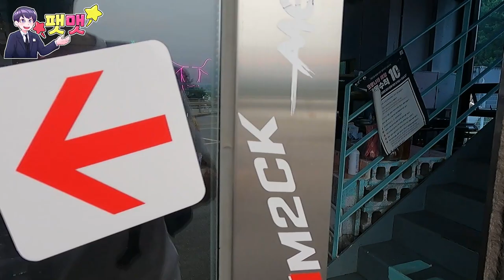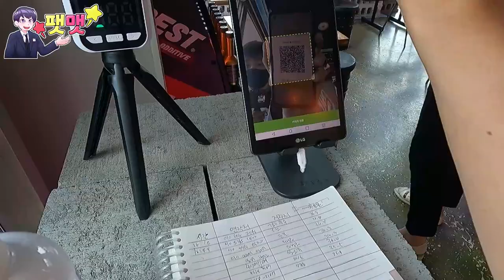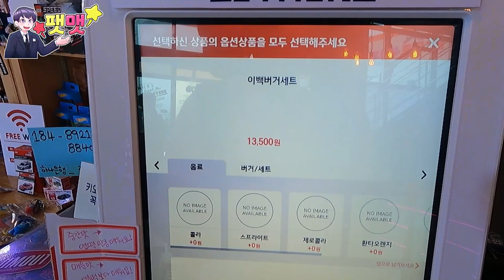구독 300명 달성 인사겸 투스트록 방문기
안녕하세요 팻맷입니다~ 구독자 300명대로 달성해서 영상을 찍게되었네요~ 지난 200명대 인사 못드린거 죄송합니다. 100명대 달성했을때 투스트록에서 찍었는데 오랜만에 가서 찍게되었네요~ ㅎㅎㅎ